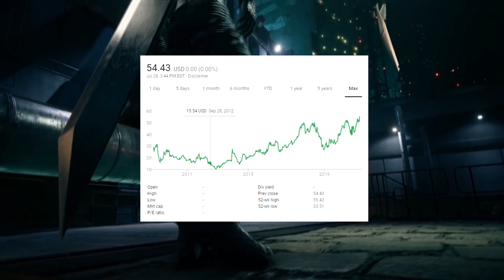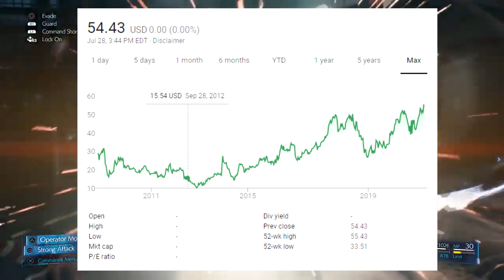Final Fantasy VII Remake Review: It's terrible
Final Fantasy VII Remake Review: FF7R  is bad. It's time to admit it.

While Final Fantasy VII was lightning in a bottle, Final Fantasy VII Remake is a spark in a vacuum. Square Enix has pulled out their trump card in an attempt to recapture the magic of their biggest hit ever, but will going back to the well have the same magnitude or impact as the game that defined the late 90s?

I don't think so. It doesn't have the heart or the charm of its predecessor. The writers either fail or refuse to understand many elements of what made the original title such a huge hit.

In this Final Fantasy VII Remake Review I address the game with scathing criticism.  While some elements of this game are wonderful, the final package leaves much to be desired.

00:00 Intro
01:09 Managing Expectations
01:30 Lazy Title
02:55 Frequently asked questions
03:50 Where do we go from here?
04:25 Time travel nonsense
05:28 Making Final Fantasy VII a franchise all its own
06:19 The PS3 Tech Demo
07:35 "We are never remaking Final Fantasy VII because it will be too expensive"
08:23 Square Enix's stock rollercoaster
10:51 Selling you lots and lots of things
12:25  Business perspective: Printing money
13:35 No one has ever said there would be 3 parts
14:18 Stretched out content
15:30 Midgar Modernized: Excellent visual design
16:58 The Magic of Materia: A deep and rewarding system
17:47 Balance and Freedom: Character guilds and abilities
18:50 Weapon upgrades: Tedious and unnecessary
19:11 Padding: Tedious sidequests
19:28 The Dialogue is aggressively cringe-inducing
19:52 Who is this for?
20:26 Jessie is obnoxious
21:08 Bad writing
23:58 Midgar is a series of tubes
24:44 They already have your money
25:42 They ruined the design and world building
27:58 They absolutely butchered the story
30:35 The fighting in the game sucks
36:53 Conclusion

Classic consoles!
NES classic
SNES Classic
Genesis Classic
Turbografx Mini
Playstation Classic
Retropie starter kit

Need a controller? These are the best on the market for classic and modern consoles as well as retropie, fire tv stick and android!
8bitdo SN30 Pro +
8bitdo SN30 Pro
8bitdo SN30

Free downloads!